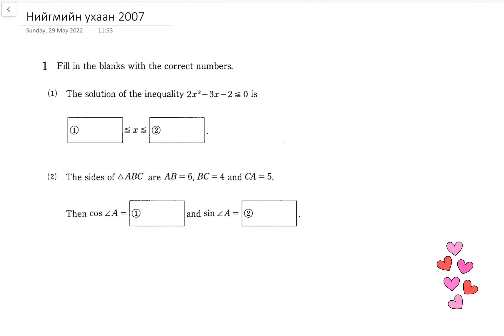Монбушо.Нийгмийн ухаан 2007.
@математикийн 6000 тест. 1-р бодлого дээр 2/4=0.5